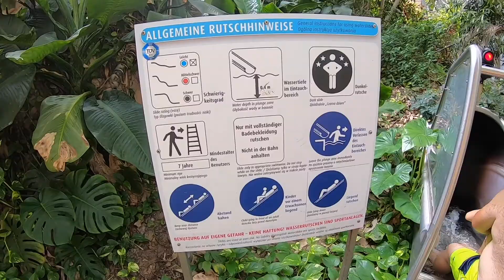Tropical Islands Resort Berlin - All Water Slides - Alle Rutschen Onride HD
Tropical Islands Resort Berlin is een gigantisch indoor waterparadijs met een aantal gigantische glijbanen, waaronder de hoogste en snelste glijbaan van Duitsland. Deze gigantische hal is een voormalige zeppelin hangaar van 107 meter hoog met een tropisch regenwoud en verschillende zwembaden.

Tropical Islands Resort Berlin is an enormous indoor waterparadise with some gigantic waterslides, including the highest and fastest waterslide in Germany. This gigantic hall is a former blimp hangar of 107 meters high with a tropical rainforest and a lot of swimming pool.

Wil je meer van mij weten?